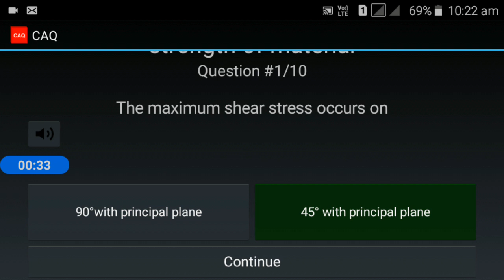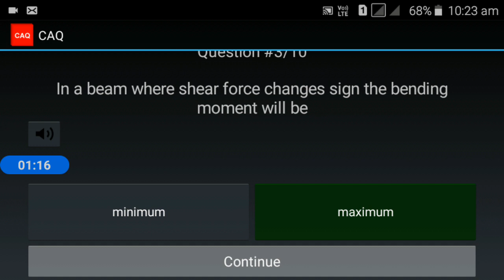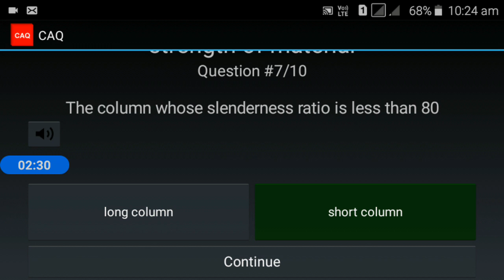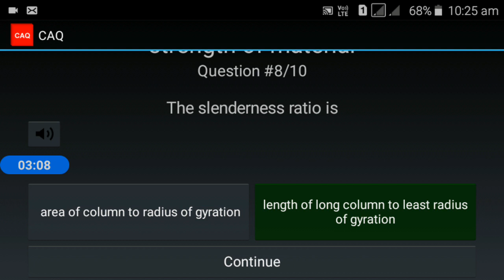Strength of material important 10 mcqs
This video contains 10 important questions from strength of material...